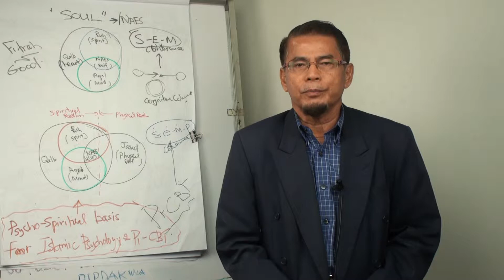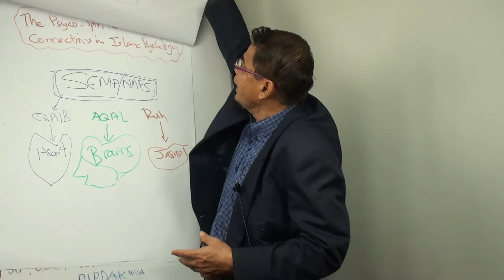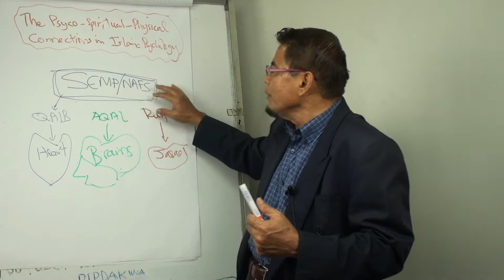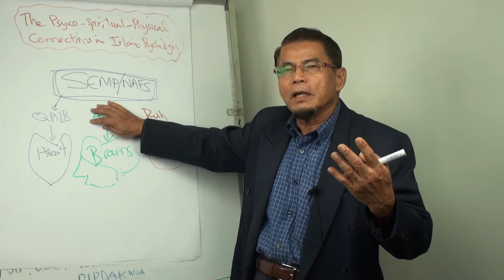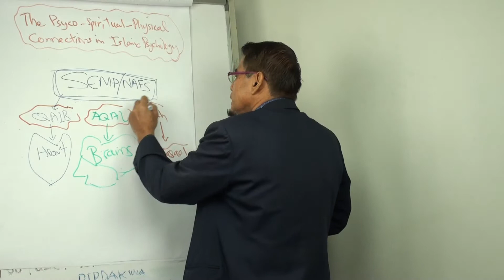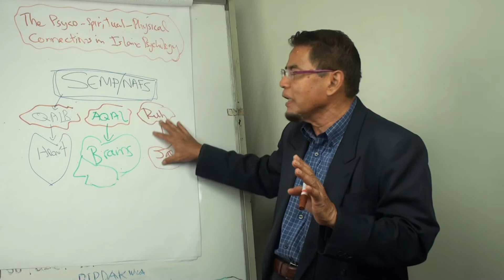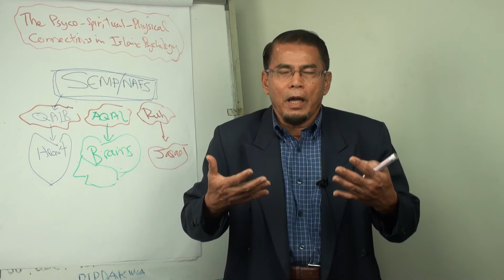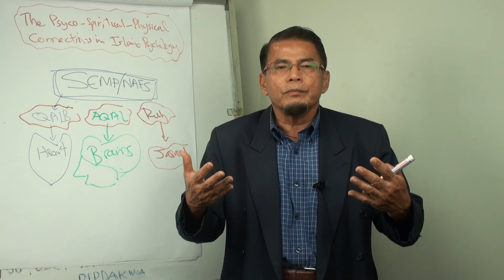Part 30: Psycho-Spiritual-Physical Connection in Islamic Psychology